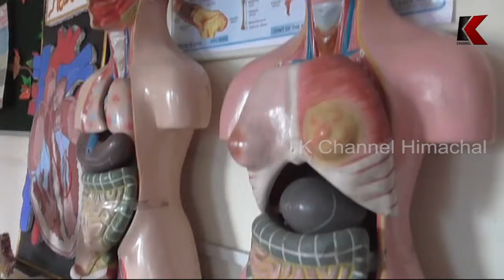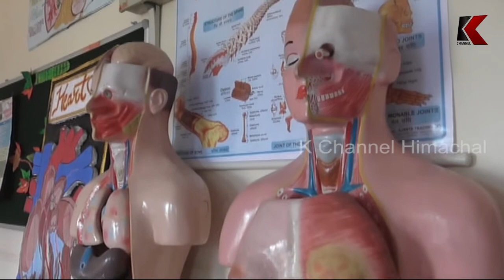14 दिन कोरेन्टाईन में बिताने के बाद लौटे कोरोना योद्धा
14 दिन कोरेन्टाईन में बिताने के बाद लौटे कोरोना योद्धा